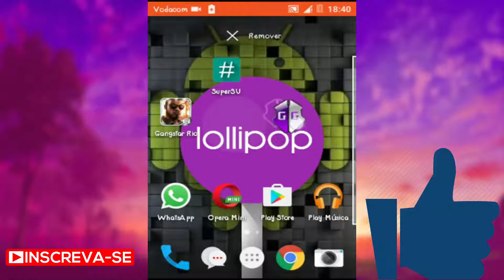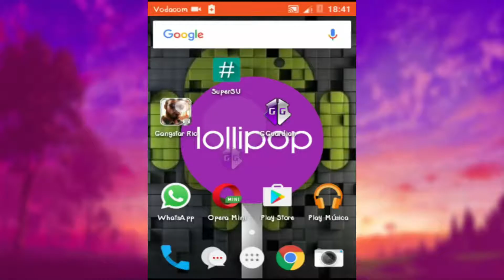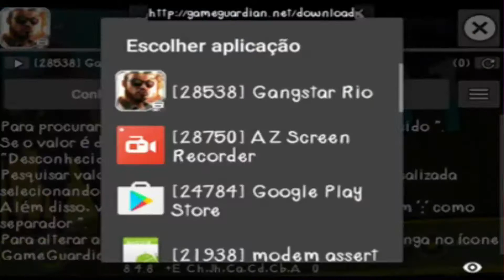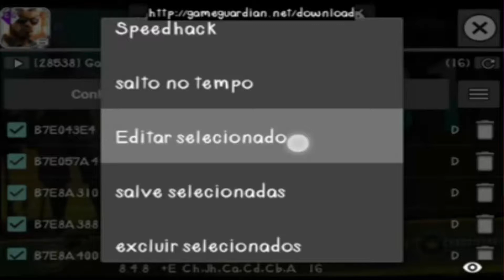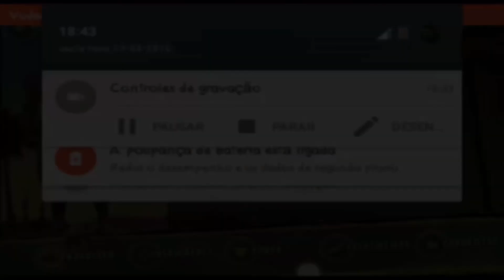Como Hackear Dinheiro em jogos no andoid Lollipop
▶Área de Contactos